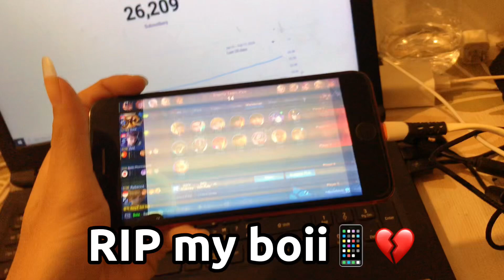FANNY- MIKASA LAST GAMEPLAY? RIP my phone | MLBB